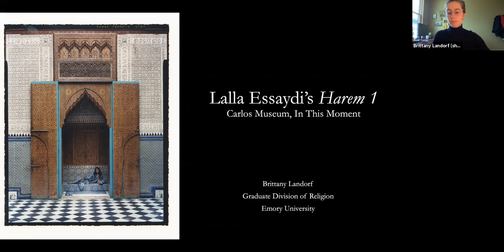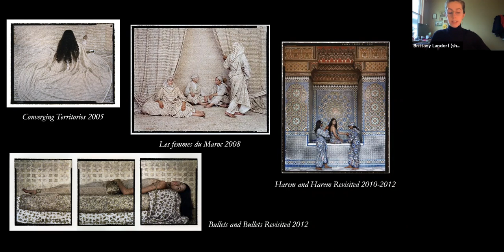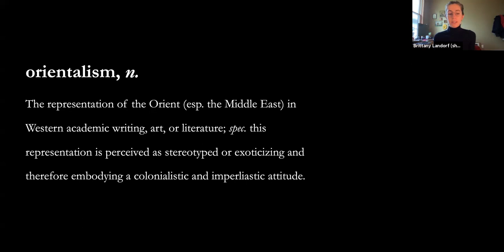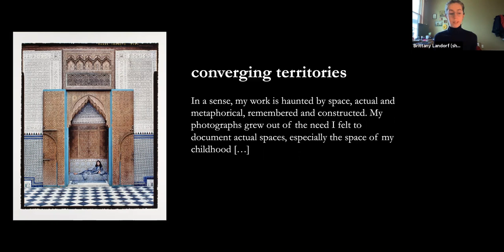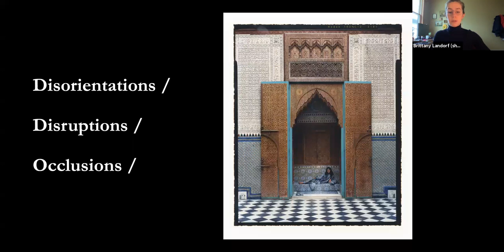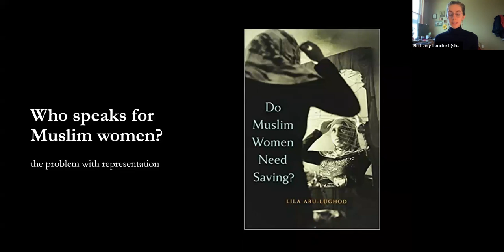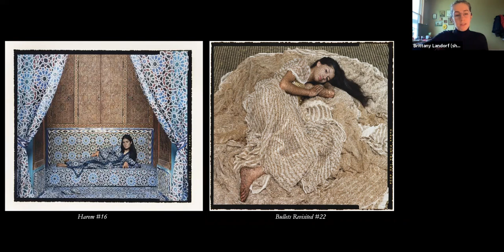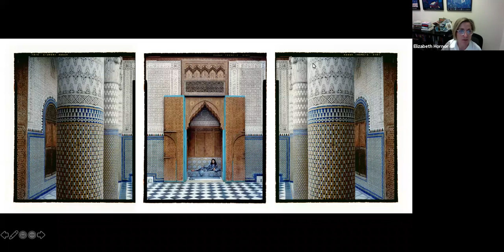In This Moment - Lalla Essaydi's Harem 1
Works of art have the power to prompt, provoke, and illuminate. In a series of lunchtime talks titled In This Moment, Carlos curators and Emory faculty and graduate students discuss works of art that reflect the complex social issues of their time and place.

In this lecture, Brittany Landorf, a PhD student in Emory's Graduate Division of Religion, examines a work in the exhibition Wondrous Worlds: Art & Islam Through Time & Place by Moroccan-born contemporary artist Lalla Essaydi, Harem 1. Ms. Landorf will contextualize Harem 1 within Essaydi's larger body of work, situating its appropriation and subversion of 19th-century European depictions of the Muslim world within the artist's critique of the Orientalist gaze and its fantasies of Muslim women. Yet, as Ms. Landorf discusses, Harem 1's narratives of space, use of embodied Islamic calligraphy, and reversal of the gaze also reimagine the place of women in Moroccan society, joining in a rich history of feminist critique in the country.